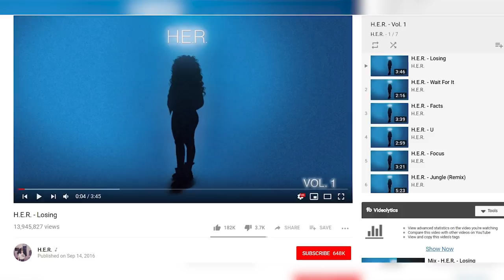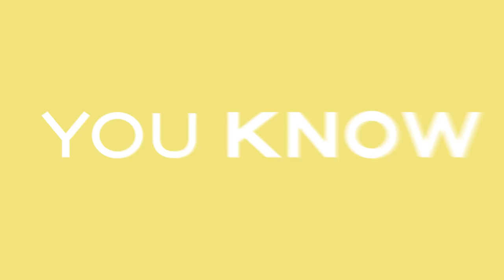A GENIUS Music Branding Move You Probably Missed [HER Music]